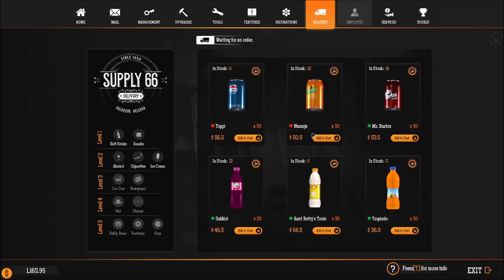Gas station Simulator: Part 2.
We are back with Gas station Simulator.